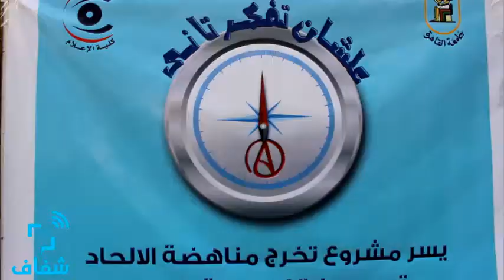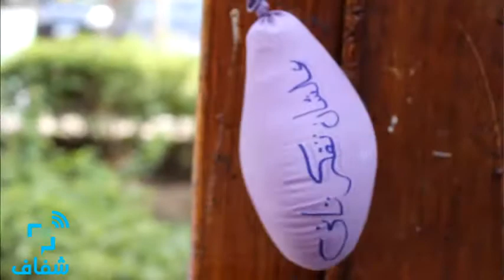شفاف | "عشان تفكر تاني " حملة لمواجهة "الإلحاد " بإعلام القاهرة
نظم عدد من طلاب قسم العلاقات العامة والإعلان بكلية الإعلام جامعة القاهرة، حملة توعية لمواجهة "الإلحاد" تحت عنوان " عشان تفكر تاني"
• تصوير ومونتاچ: مصطفي فارس